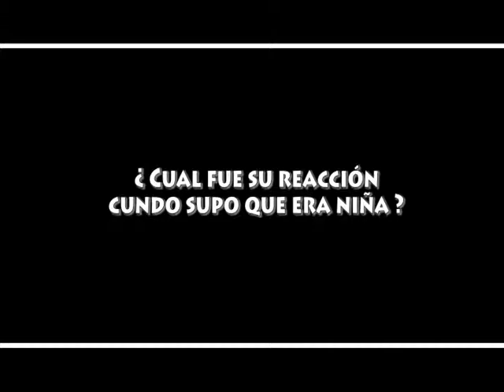SEMBLANZA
Una opción mas para tu evento, para recordar ese día tan especial.